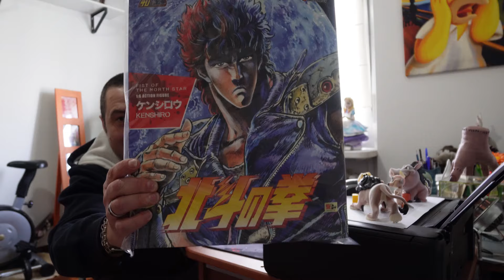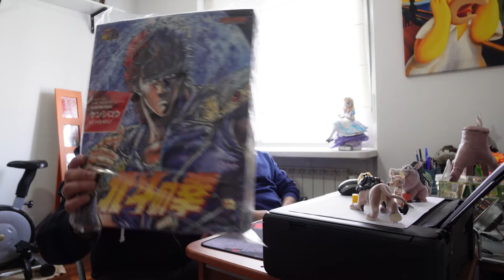FIGURE 1/6 STORM HOKUTO NO KEN KENSHIRO : DIFETTI E PREGI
In questa recensione review unboxing vedremo tutti i difetti e i pregi della doll in scala 1:6 del nostro kenshiro prodotto dalla storm .